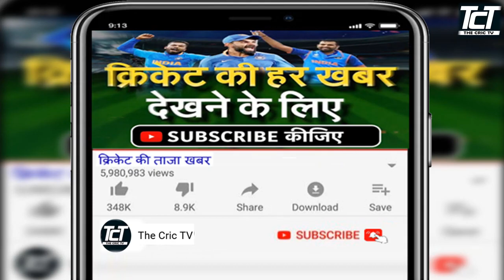Gujarat Team Squad IPL 2024 | Gujarat Titans IPL 2024 Squad | GT Players IPL 2024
GUJARAT SQUAD IPL 2024
Hardik Pandya
David Miller
Darshan Nalkande
B. Sai Sudharsan
Alzarri Joseph
Adil Rashid
Abhinav Manohar
Yash Dayal
Wriddhiman Saha
Urvil Patel
Shivam Mavi
Sai Kishore
Pradeep Sangwan
Odean Smith
Noor Ahmad
Mohit Sharma
Mohammad Shami
Matthew Wade
Lalit Yadav
Krunal Pandya
K.S Bharat
Joe Root
Jayant Ya

Topics Covered:-
Gujarat Titans Squad 2024
Gujarat Titans 2024
Gujarat Titans Ipl 2024
All Team Players List
Ipl 2024 Gujarat Teams Squad
Tata Ipl 2024 Gujarat Team Squad
2024 Ipl GT Team Squad
Ipl 2024 GT Team Trade Players
Ipl 2024 GT Team Retained Players
Ipl 2024 Mini Auction dc
GT
GT squad
GT squad 2024